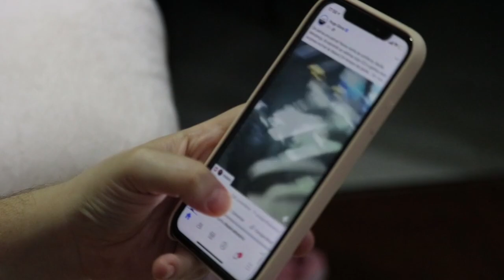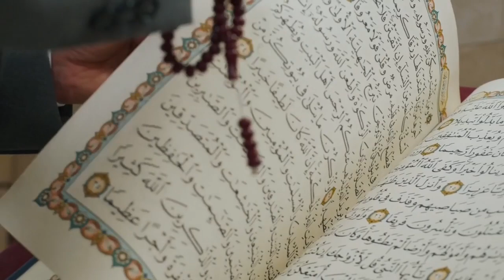अक़्सा मस्जिद में फरिश्ते नज़र आये अल्लाह का करिश्मा ? Masjid Aqsa Mein Raat Ke Waqt Kya Hota Hai ? Hf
doston aaj ki video mein ham aapko batane wale hain philistin aur Israel ke bare mein aur uske साथ-साथ yah bhi batane Wale Hain Ki jab masjide alag sa mein farishton ka recording hua yani CCTV footage mein farishton ka aks dikha uske bad jab Masjid Alexa ke intejaamiyan aur vahan ke mutavalli aur imam Sahab Ne CCTV footage Ko dekha To uske bad kya faisla liya aaj ki is video mein ham aapko usi footage ki puri recording batane Wale Hain isliye aap Logon se gujarish hai ki is video ko aakhir Tak jarur dekhiaega